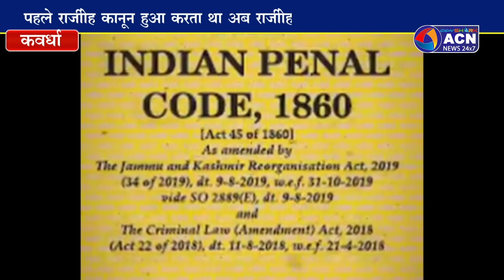गृहमंत्री विजय शर्मा ने कहा अब नई धाराओं के तहत दर्ज होगी एफआईआर